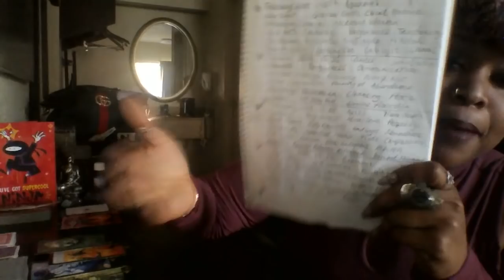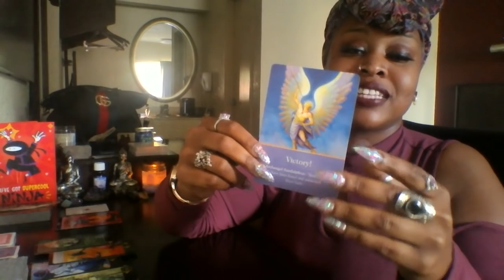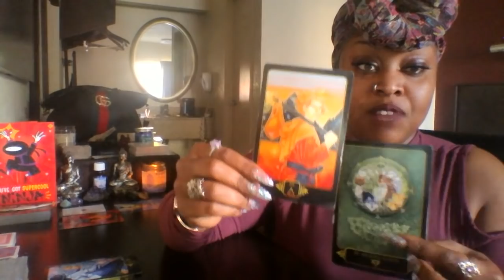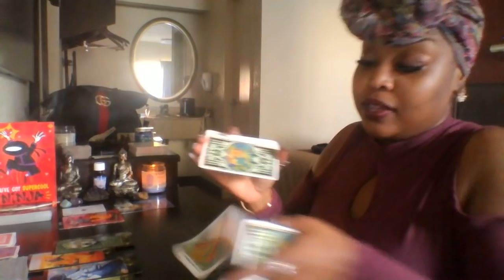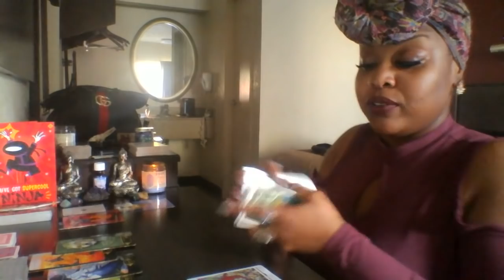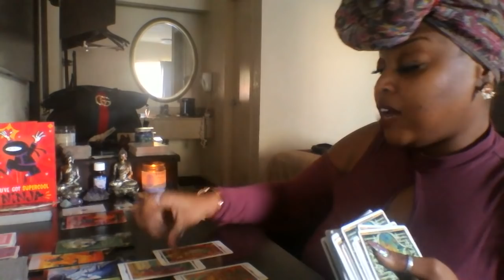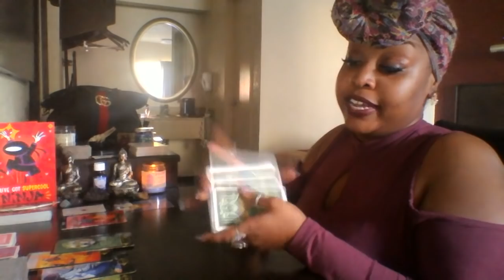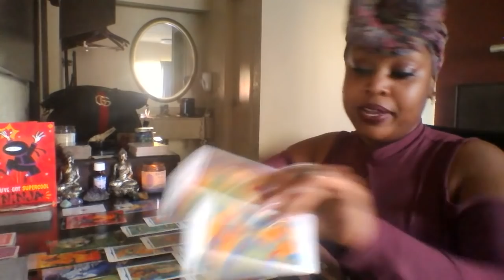Aries 💌 Shifting Perspectives To Have Success 💏 Mid Feb 2019